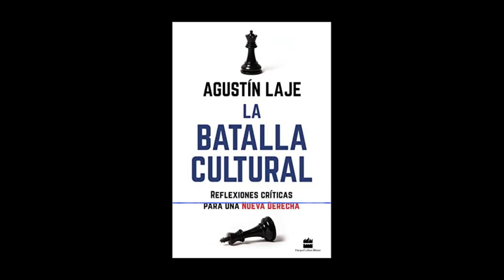¿Qué es la cultura? ¿Por qué batalla? | La Batalla Cultural - Agustín Laje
Les presento el resumen del capítulo 1 del libro de Agustín Laje La Batalla Cultural, además de ser un experto en debates Laje también es un excelente escritor.